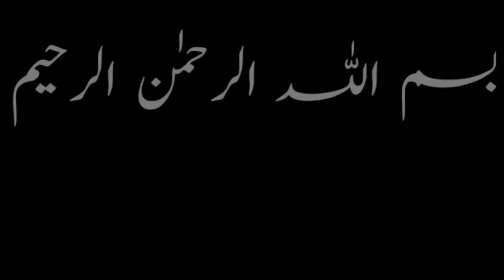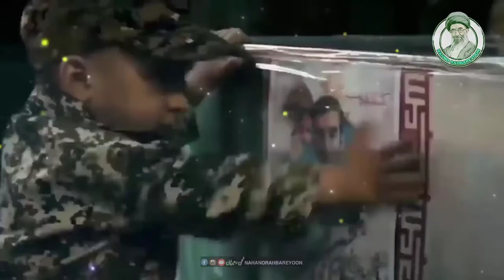QASIM SULEMANI KI WASIYAT BY AAJIZ HUSSAIN IRFANI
شہید قاسم سلیمانی کی وصیت جو کے اس نے شہید ہونے سے پہلے اپنے اھل خانه کو اور دنیا کے تمام مسلمانوں کی طرف لکھی تھی، ہم یہاں پر وصیت کے وہ جملات جو شھید قاسم سلیمانی نے پوری امت مسلمہ کے لئے لکھی ہے وہ اردو ترجمه کے ساتھ پیش کرتے ہیں

شھید قاسم سلیمانی کی جنازہ نماز رھبر معظم آیت اللہ العظمیٰ سید علی خامنہ-ای کی اقتدا میں ادا کی گئی، ویڈیو دیکھنے کے لئے اس لنک پر جائیں: